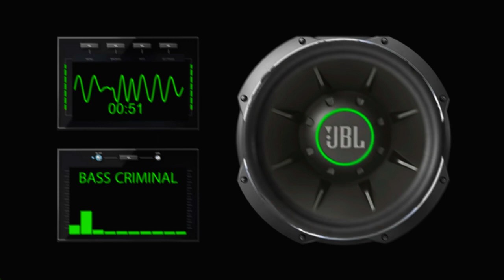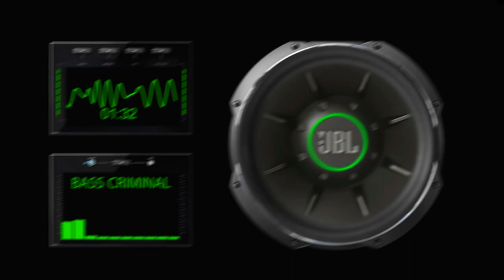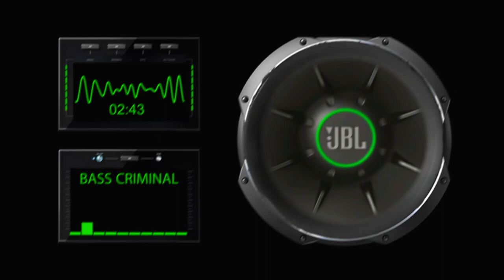RUMBLE BASS TEST 8321WATT 2213HZ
BASS TEST
EXTREME BASS
DUBSTEP BASS
RAP BASS
ULTRA BASS
BASS
ULTIMATE BASS
BASS BOOSTED